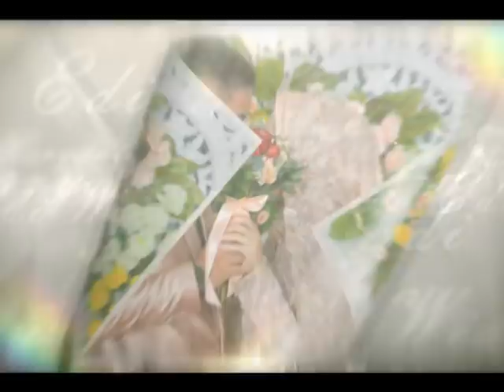CAMPUSARI LANGGAM JAWA PURWO WILIS FULL ALBUM AUDIO GLERR COCOK UNTUK CEK SOUND || SD VIDEO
Purwo Wilis & Bonex Audio... All Sinden - Purwanti - Nova - Indah Lova - Mas Sis Jogja, Live Gedangan Tanjung Bulukerto dalam Rangka Pernikahan
Anita Yuliana, S.Kep.Ns
Siswoto - Ibu. Hartanti
Gedangan Tanjung Bulukerto

Menikah dengan

Haryanto Edi Widodo
Karjo - Ibu. Sarti
Sobo Geneng Bulukerto

Perfecta Photo Video Shooting , order job
Wa 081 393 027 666
Campursari Purwo Wilis Purwantoro Wonogiri Job Order
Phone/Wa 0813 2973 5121